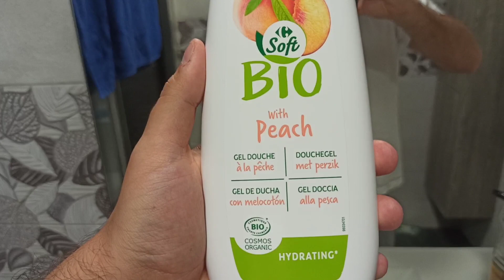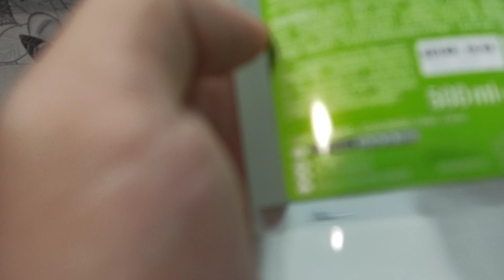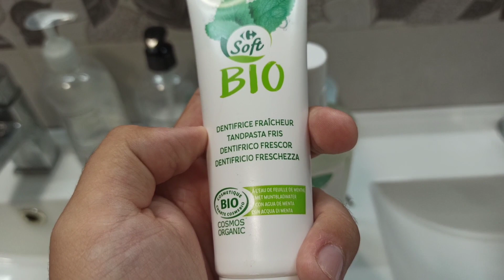VLOG 9 /😊 PROBANDO TODOS LOS PRODUCTOS DE HIGIENE PERSONAL CARREFOUR SOFT BIO ¿ REPETIRÉ? 🤔